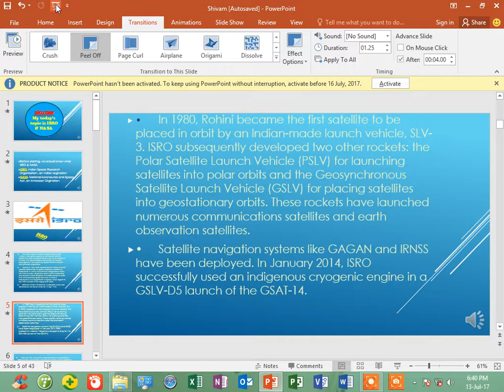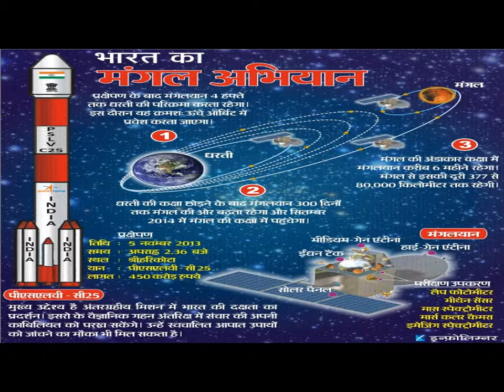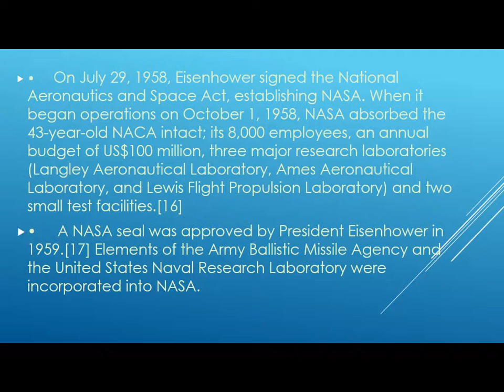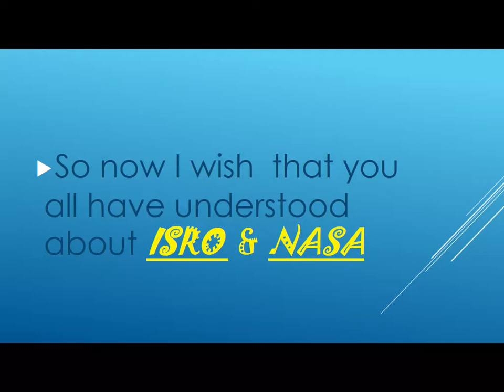ISRO $ NASA - A presentation